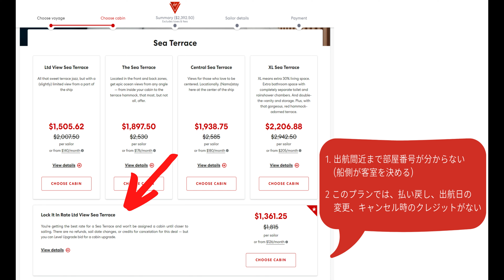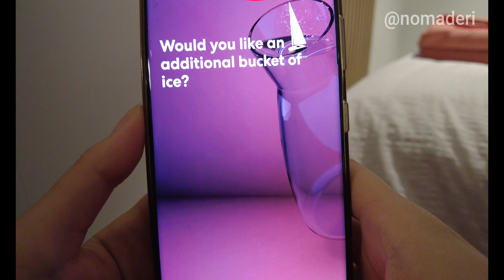【キャビンレビュー】ヴァージンのインサイドキャビン＆スイーツをご紹介。新造船はお部屋が広くて多機能！クルーズの参考に！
▼ヴァージンクルーゼズのその他の動画▼

～元客船クルーによる、クルーズ客船情報＆海外トラベル・チャンネル～

こんな方は是非
◎クルーズ客船が好き
◎クルーズ客船のクルーになりたい
◎海外旅行が好き

～わたしについて～
2011年より客船クルーとして、クルーズ客船で働いています。
外国船籍3社経験＆世界78か国以上を回ったクルーの目線から、クルーズ客船情報、海外情報をご案内。
定期的に帰国しますが、海外で生活することが多いので、そんな海外情報もアップしております。

● 短いクルーズニュースや豆知識（FBでアップした内容のショートバージョン）

▼音楽は下記のサイトを利用しています（1か月無料トライアルできます）

▼海外送金が1番安い“Wise（ワイズ））”
Wiseは、実際の為替レートと格安の手数料で、日本の銀行の最大14倍安く海外へ送金できるサービスです。下記のリンクで最初の手数料無料となります。